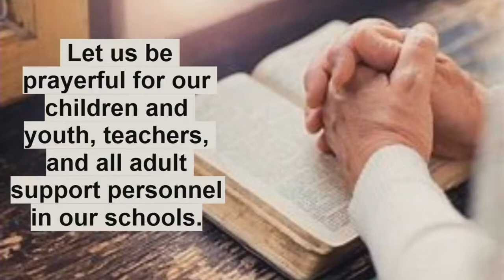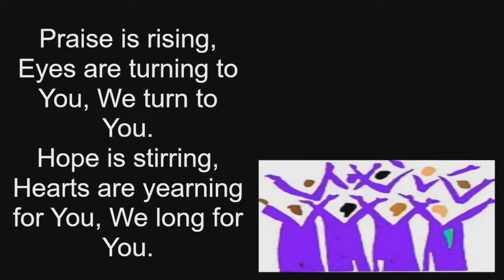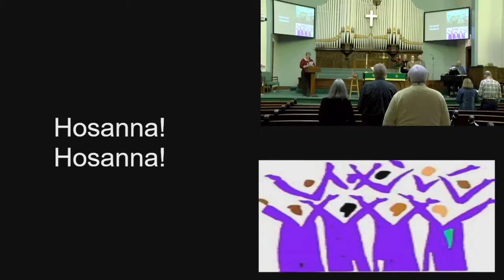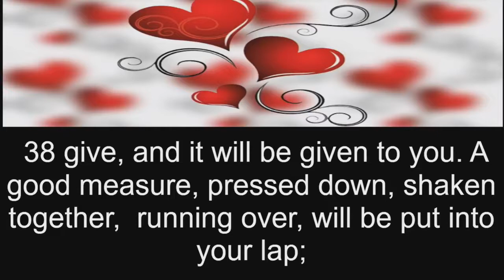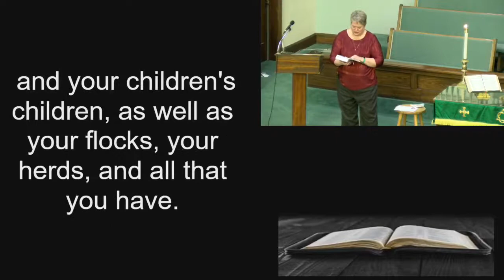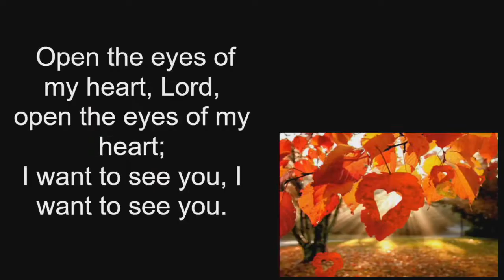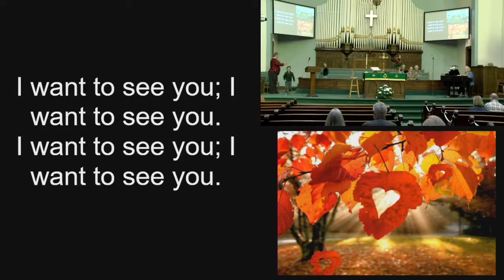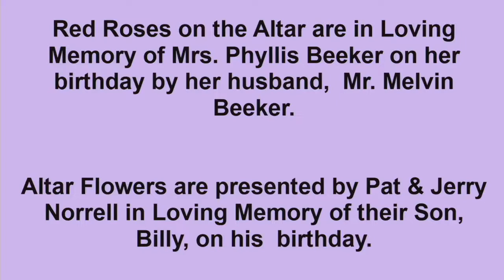Seymour First UMC 2 20 22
Welcome to worship on this bright and beautiful morning! We are so glad you can join us:)